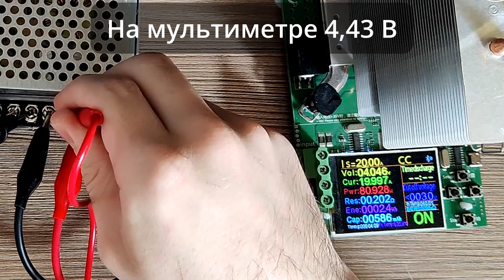Блок питания с AliExpress на 5В 20А Тестирование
Тест блока питания на 5В 20А.